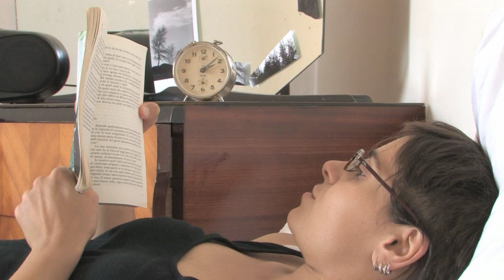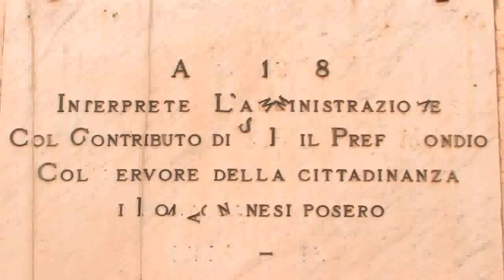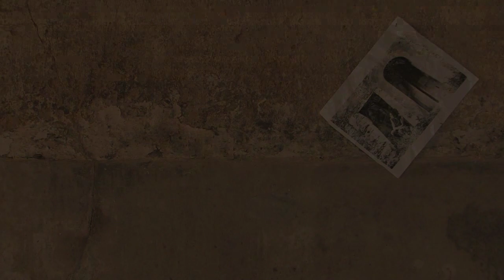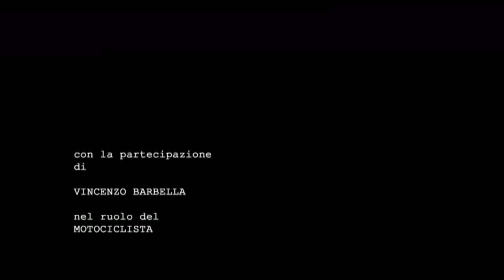La foto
con : carla di feo, fiorenzo brancaccio, vincenzo barbella
riprese : giuseppe novellino, fiorenzo brancaccio
audio : giuseppe cataldo
montaggio e regia : fiorenzo brancaccio

anno : 2010

Romagnano al monte